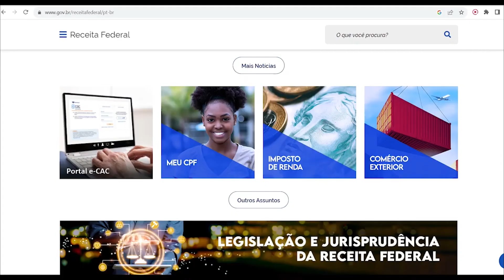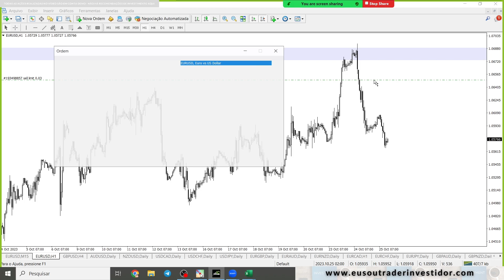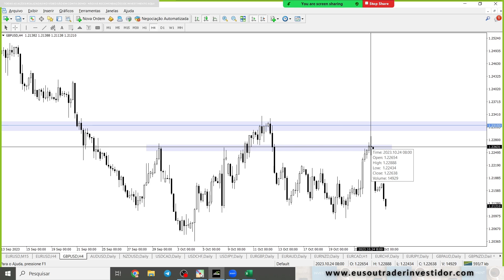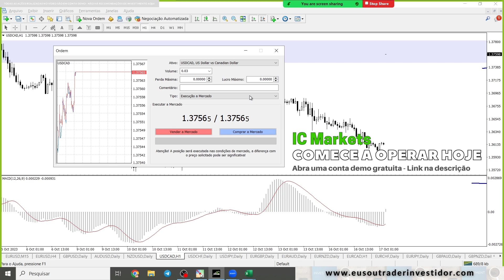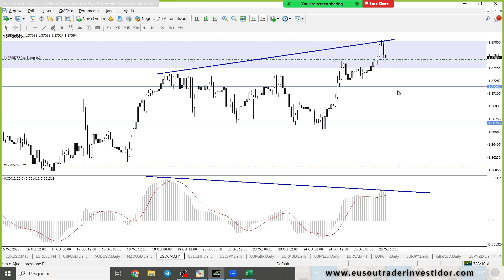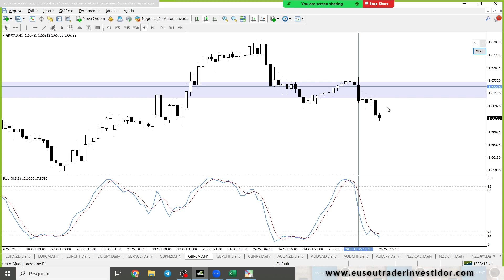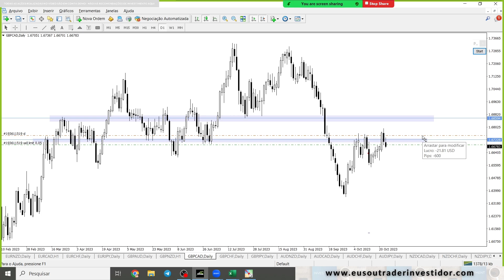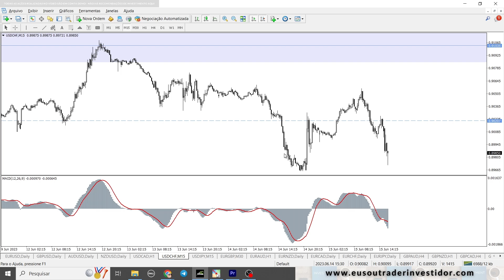Análise Liberada - Operações e Trades AO VIVO - Forex - Ouro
Análise Forex, Análise do USDCAD. Análise EURUSD. Forex. Pouco tempo pra operar. Análise Objetiva. Setup Simples. Qual o melhor horário pra operar. Estratégia Simples pra quem não tem muito tempo pra operar. Sinal de Price Action. Trade AO VIVO

 ❗ ATENÇÃO ❗
▶️ Se preciso, pode copiar e colar os links no navegador ◀️

Enéias Nascimento
Trader Investidor